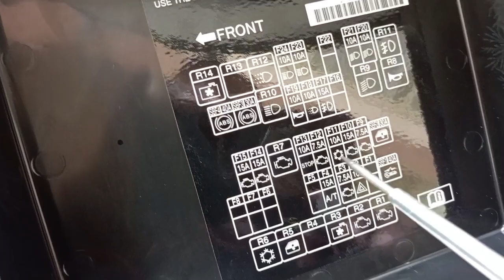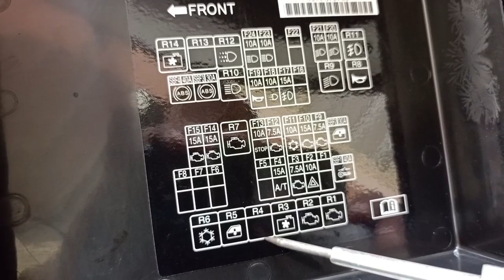penyebab AC mobil tiba tiba gak dingin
penyebab AC gak dingin